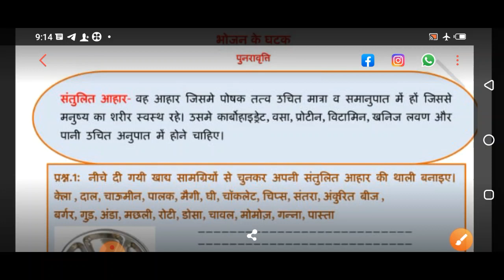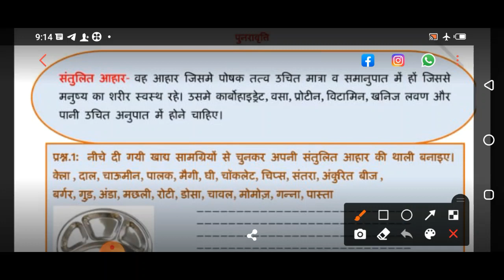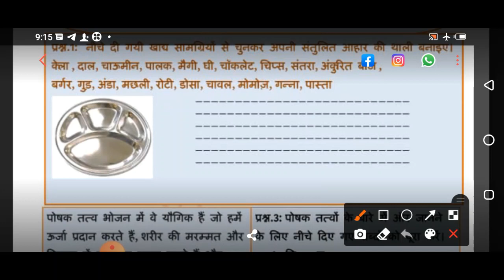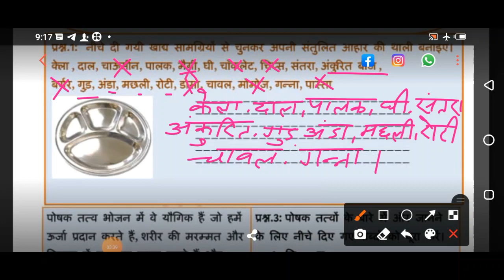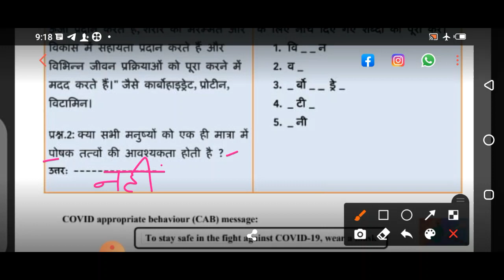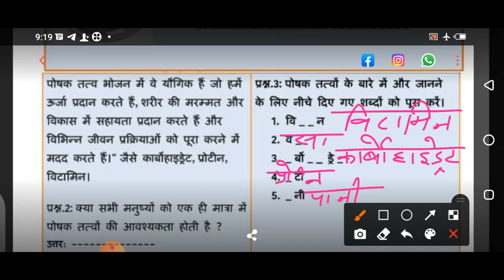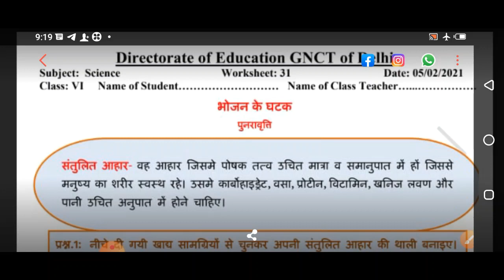Class 6 Science Worksheet 31 (05/02/2021) Hindi Medium | Edu Villa Point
@Tech Monetize

Join Edu Villa Point and Fall in Love with Science. 🥇

DOE Worksheet 31 Solution | Class 6th | 05-January-2021 |Science | CBSE NCERT DELHI

05 January   Class 6 to 9  Worksheet 31 Science me
05 Jan   Class 6 to 9  Worksheet 31 Science me
05 January  Class 6 Worksheet 31
05 January   Class 6 Worksheet 31
05 January  Class 6 Worksheet 31

Sciences Worksheet 31 Class 6(05/02/2021) Science medium/Class 6 Sciences worksheet9/ worksheet Sciences9 Class6
Science Worksheet 31 Class 6 (05/02/2021)/ Class 6 worksheet  Science 9/ Science worksheet9 Hindi worksheet9 Class6(10/01/2021)Hindi medium/ worksheet Science9 Class6/Class6 Science workshet9